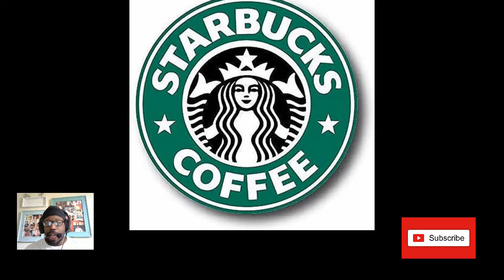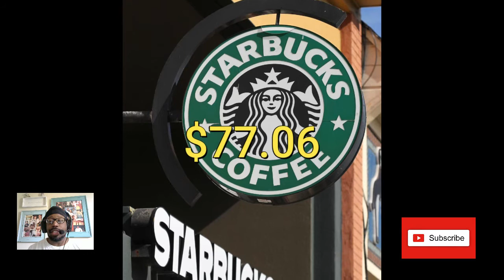Starbucks vs Dunkin Donuts: SEM versus series